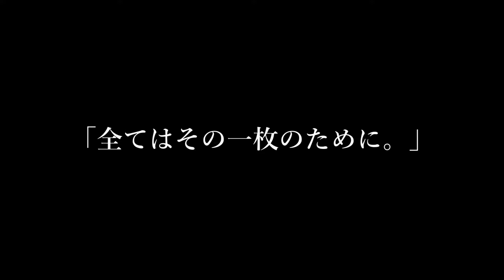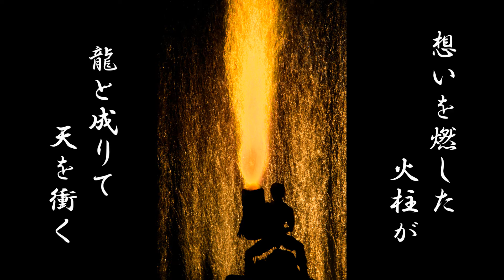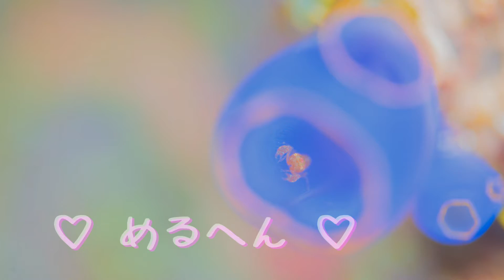AQUARIUS DIVERS Best 2018